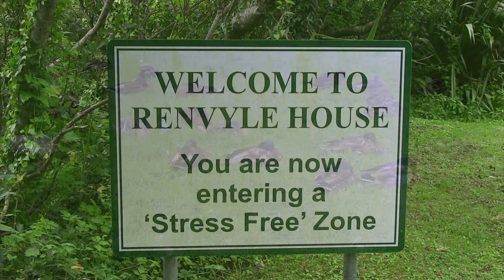Renvyle House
Another series of Irish impressions of my trip in July 2017
This time I spent a whole week in Connemara, so this first videoclip is dedicated to Renvyle House  the hotel I stayed in.